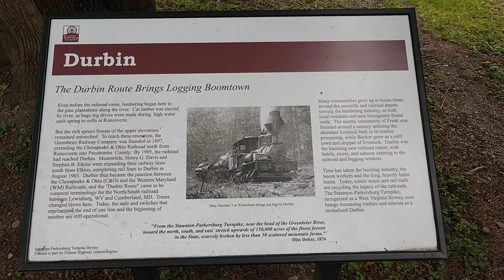Cass Railroad Heisler #6 in Durban West Virginia and I got to blow the whistle!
Cass Railroad Heisler #6 in Durban West Virginia